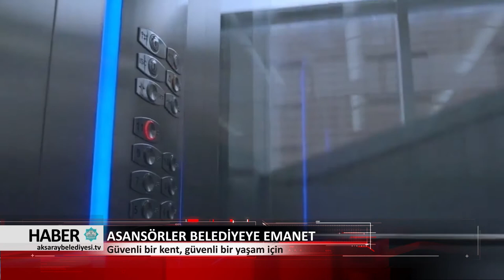30.10.2017 HABER BÜLTENİ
Aksaray Belediyesi Televizyonu 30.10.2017 tarihli Haber Bülteni